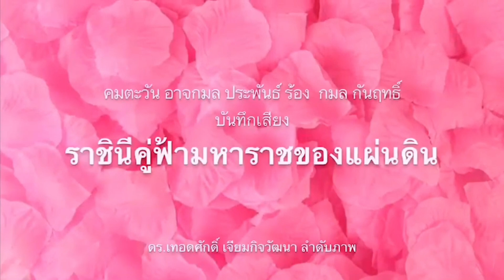เปลี่ยน-ไม่เปลี่ยนายก ! เบื้องลึก อุ๋งอิ๋ง เปิดปากแล้ว